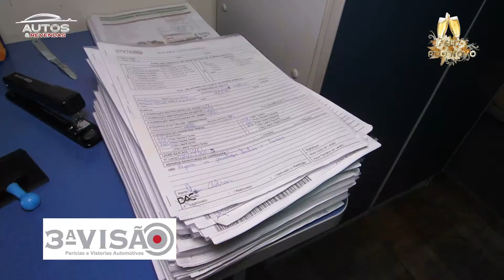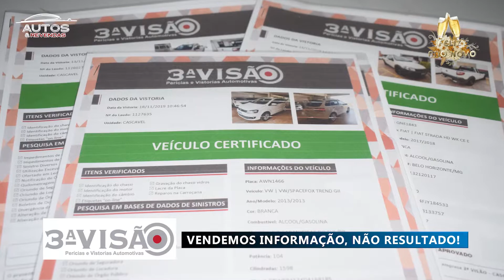AUTOS E REVENDAS RIC TV 02 01 2021 BLOCO 1º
VEÍCULOS SEMINOVOS DE QUALIDADE
PERICIADOS E APROVADOS
FINANCIAMENTO RÁPIDO E FÁCIL